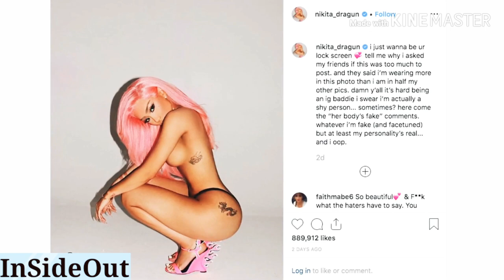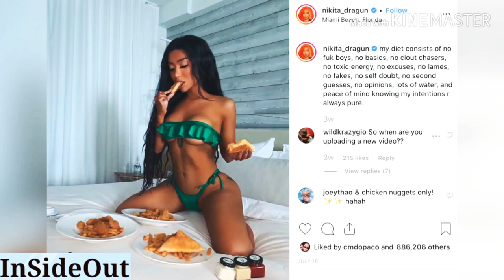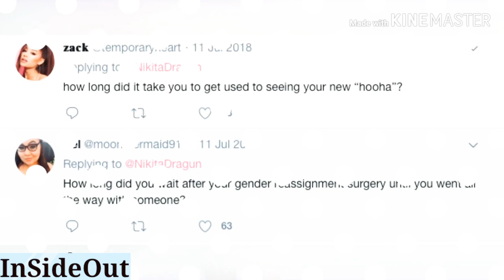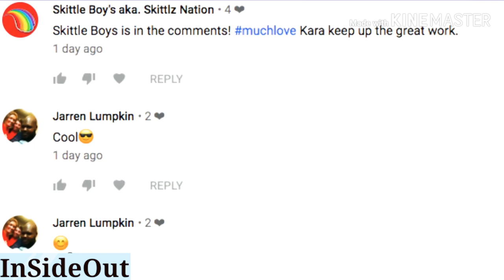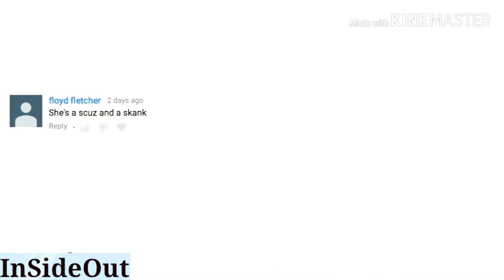Nikita Dragun Transgender Story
Nikita Dragun is a Belgian-born American YouTuber, make-up artist, and model.